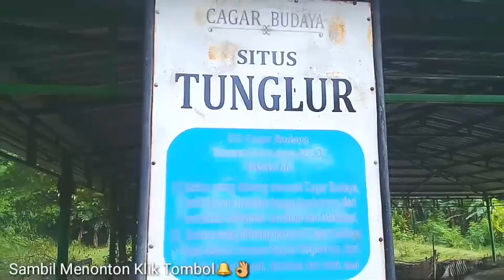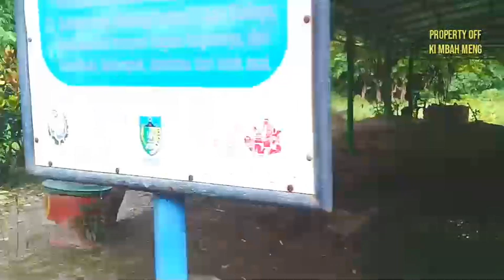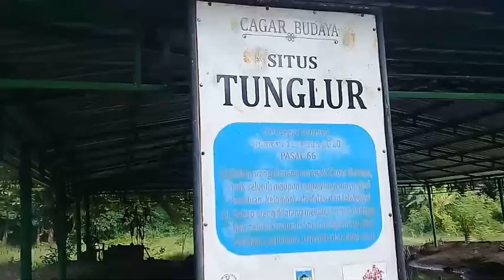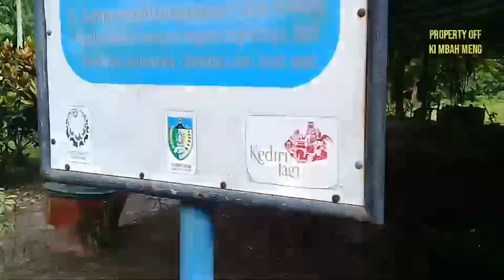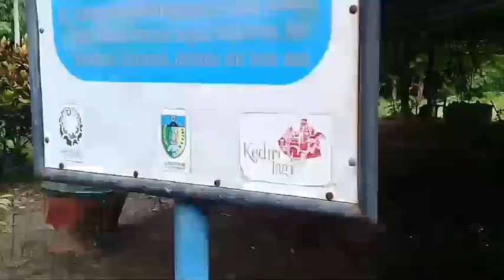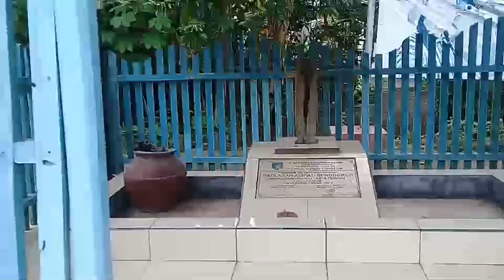Sisa Kerajaan Kediri|Bukan pertirtaan Kuno Majapahit hepotesa Kerajaan AIRLANGGA Sri Aji Joyo Boyo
di temukan 2018 oleh warga seorang pemilk tanah Bapak Romli
di duga era kerajaan Kediri
penemuan Situs tunglur di desa tunglur kecamatan badas - kediri jatim